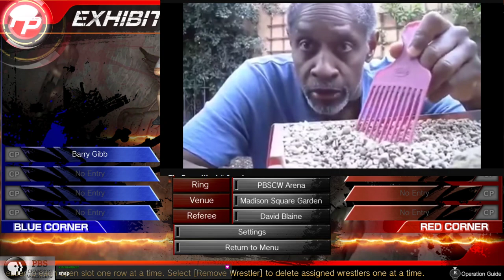PBS Champion Wrestling 2022 - Barry Gibb Vs. Scott Hall & Taylor Hanson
Our opening match sees Barry Gibb take on Taylor Hanson and Scott Hall in a handicap match.